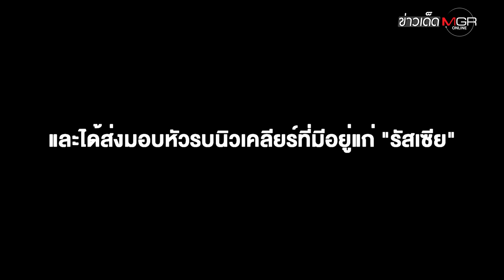"เบลารุส" ปลดสถานะ "ปลอดนิวเคลียร์" เปิดทาง "รัสเซีย" ตั้งฐานยิง? : ข่าวเด็ดแมเนเจอร์